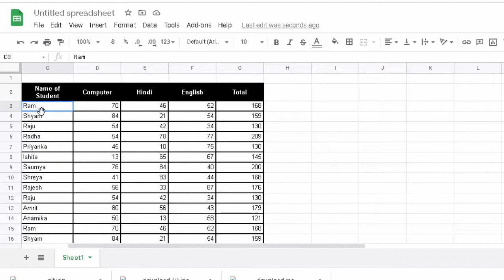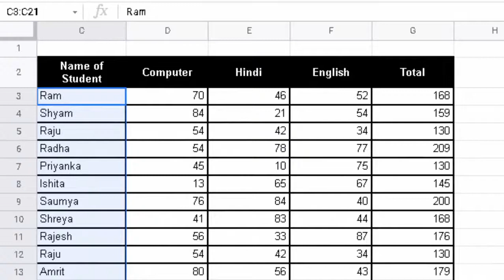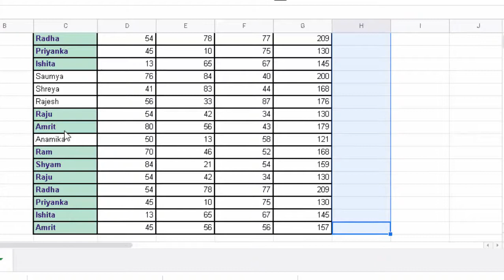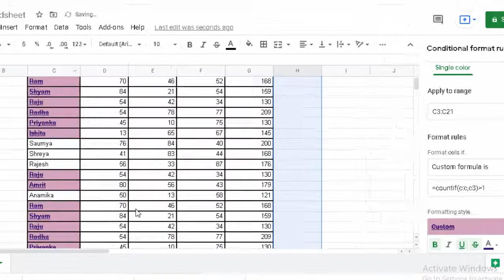How to find duplicate data in Google sheet@COMPUTEREXCELSOLUTION